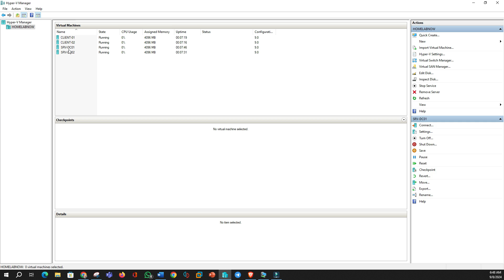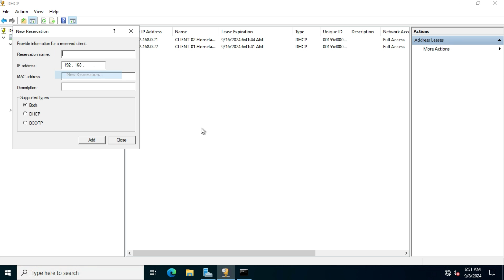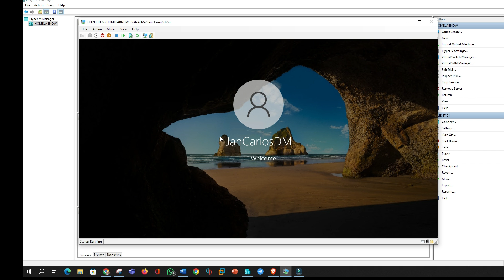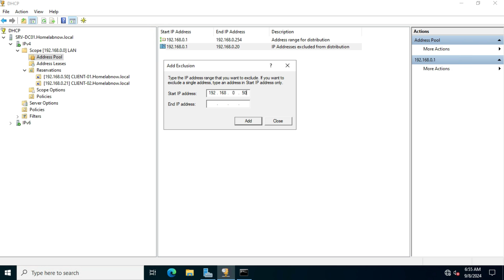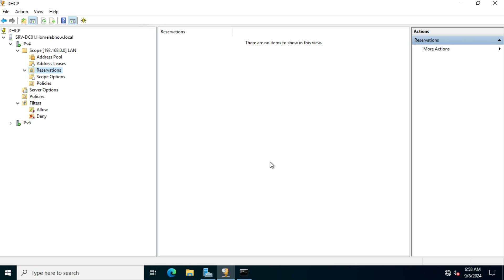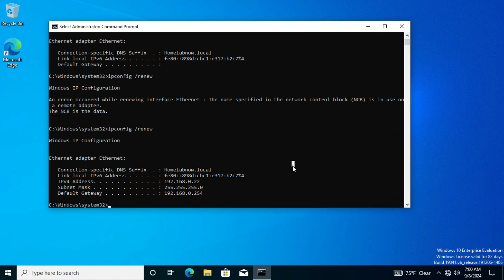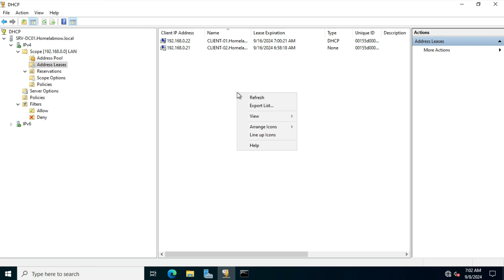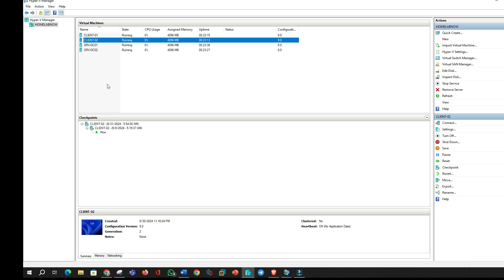8. Configurando un DHCP Server en Windows Server 2022: Administración básica Parte 1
En este video, aprenderás cómo administrar un servidor DHCP en Windows Server 2022. Te guiaré paso a paso para realizar tareas clave como crear reservaciones, exclusiones y aplicar filtros en tu servidor DHCP. Estas configuraciones te permitirán tener un mayor control sobre la asignación de direcciones IP en tu red y mejorar la gestión de recursos.

- Cómo crear reservaciones en DHCP.
- Cómo excluir direcciones IP del rango de DHCP.
- Cómo aplicar filtros para controlar qué dispositivos reciben una dirección IP.
Este video es ideal para administradores de redes y profesionales de TI que buscan mejorar sus habilidades en la administración de DHCP. 📲✨